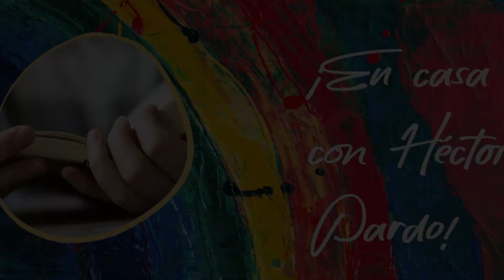Parábolas del Reino EL SEMBRADOR EnCasaConHéctorPardo | 11 de Mayo de 2020